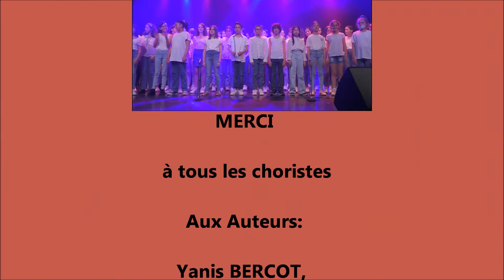MA FORCE Chorale Collège Parc des Tourelles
Ma force est une composition inédite écrite et composée avec l'aide de l'atelier d'écriture composé de Yanis BERCOT, Martin CASCARINO, Hugo SOUSA, Brigitte COMMELIN, Melody LEMAIRE, Emelyne SAVE-SIEJAK et dirigé par Céline SCHMISSER et Katy O
La musique a été composée par Melody LEMAIRE, Kevin FOUCHER, Cyril DELAIR, Katy O, Jonathan BOUR

Ce texte parle du fait d'être tous différents et d'accepter cette différence, de faire comprendre que celle-ci est une chance et une richesse.

Couplet 1
Je suis comme je suis
Moi ce qui me ravit,
C’est de me démarquer
Pour me différencier
Habillée en Cosplay,
même si ça te déplaît
C’est ma renaissance
De changer d’apparence
 REFRAIN :
Hey, toi ! Tu veux me changer
Faire de moi un copié-collé
Et pourtant sous mon écorce
Ma différence c’est ma force
Sais-tu qui je suis,
Connais-tu ma vie
Couplet 2
Il est né en 2010
Ce n’est pas une injustice
Ils veulent tous sa peau
En se faisant aider
Tout pourra basculer
Il suffit d’y croire
Pour changer l’histoire
 REFRAIN
Pont (Couplet 3)
Tu es comme tu es
Assume ton identité
Pourquoi tu veux fuir
Inutile de mentir
Quand tu changes tes notes
Pour plaire à tes potes
C’est pas vraiment toi
Juste une petite voix
REFRAIN